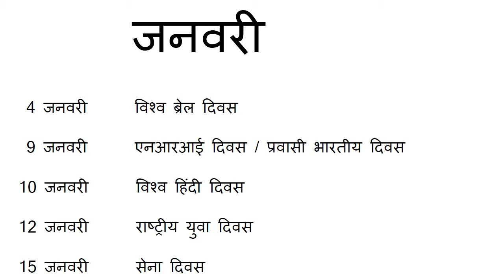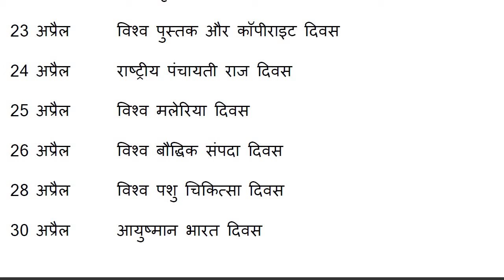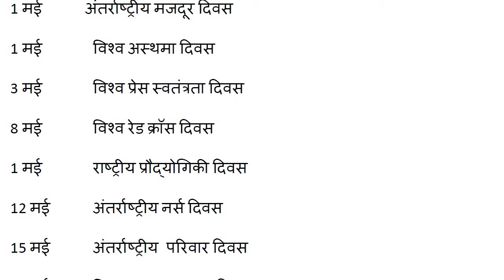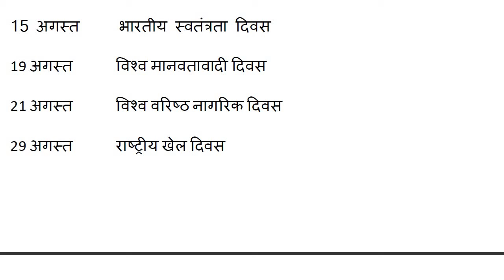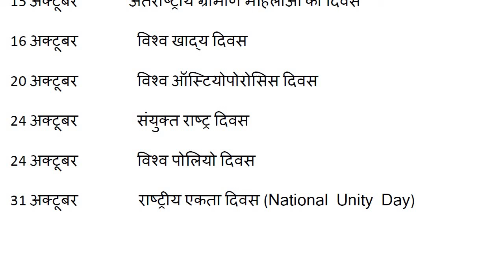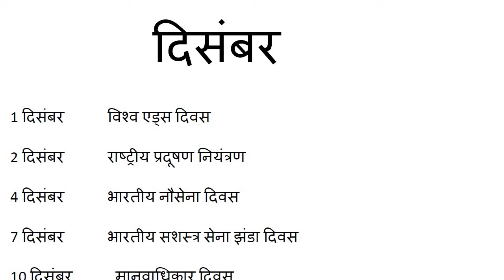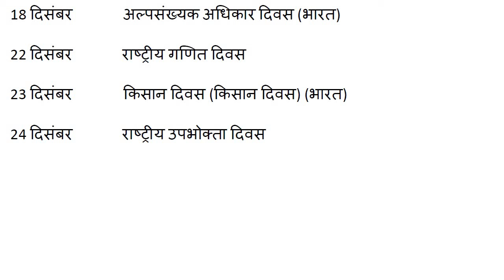महत्वपूर्ण दिवस | जनवरी से दिसम्बर तक सभी परीक्षाओं के लिए अति महत्वपूर्ण, रट लो जरूर आएंगे | by Ap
हेलो दोस्तों मैं  आपके   लिए  लेके आया हूँ  महत्वपूर्ण दिवस  जनवरी से दिसम्बर तक सभी परीक्षाओं के लिए अति महत्वपूर्ण  दिवस जो हर एग्जाम में पूछे जाते है
 रट लो जरूर आएंगे और  फ्रेंड्स आपको ये वीडियो कैसा  लगा हमे कमेंट करके जरूर बताएं